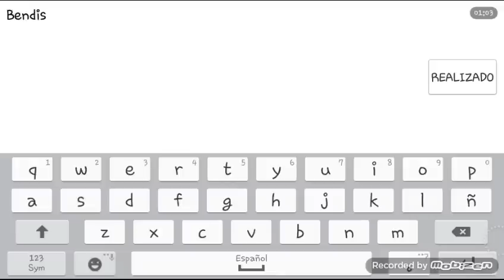Monster legends - malair ( nivel 1 al 100 + combate )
Malair monstruo de rareza legendaria.. elementos, legendario + magia el ultimo premio de la isla laberinto 😊😊 espero que les guste el video equipado con runas(X) 😈😈 dejare sus mejores ataques espero que les sirva ... suscribanse para mas videos ... ( MASTER GAME PDB ) .